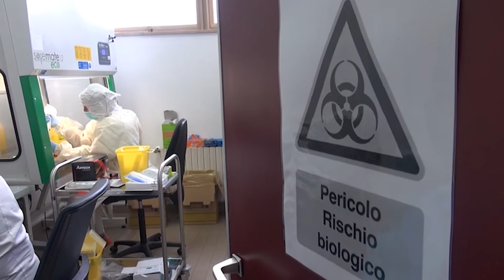Arezzo, al San Donato il primo paziente aretino contagiato dal vaiolo delle scimmie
Sta bene il paziente di 35 anni aretino positivo al vaiolo delle scimmie e ricoverato nel reparto di malattie infettive dell’ospedale San Donato di Arezzo.

“Ci è stato inviato dal medico di base che lo ha visitato - afferma Danilo Tacconi primario del reparto di malattie infettive dell’ospedale San Donato - e lo abbiamo subito ricoverato ed isolato. I tamponi inviato allo Spallanzani di Roma, hanno poi confermato la sua positività al “Monkeypox” il vaiolo delle scimmie. Il paziente sta bene e presenta tutti i sintomi degli altri casi riscontrati in Italia”.

L’uomo è rientrato il 15 maggio con un aereo a Fiumicino da un viaggio alle Canarie. Due le persone che in questo momento sono in sorveglianza attiva per aver visto il 35enne. Un amico che ha preso un aperitivo con lui il giorno prima del ricovero è il medico di base.

“Sono 21 i giorni di osservazione - commenta ancora Tacconi - l’amico è già stato visitato e per il momento non presenta sintomi”.

A spiegare come si può contrarre la malattia è invece la responsabile dell’igiene pubblica della Asl Toscana Sud Est area aretina, la dottoressa Elena De Sanctis.

“Il vaiolo delle scimmie non ha una trasmissibilità così importante come il Covid - afferma - si può però contrattare o per contatto diretto con le lesioni, o con materiali contaminati, oppure per via respiratoria con un contatto molto stretto. Il contagio avviene tramite goccioline grandi di saliva, ci vuole quindi un contatto ravvicinato e molto prolungato”.